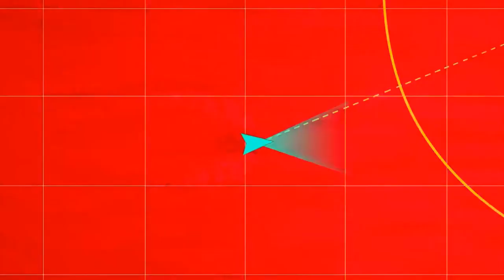Free Fire | DJ Alok Vale Vale | Music Video Song | Bhai Ka Gaming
New special character! ⭐ ALOK has arrived at FREE FIRE

🎵The renowned Brazilian DJ, ALOK, will have a special character to celebrate the FREE FIRE RIO WORLD CUP 2019 and has a UNIQUE ability that will help your entire squad🎵

👉Ability: Brutal Rhythm
Create an aura that increases movement speed and restores life points to nearby allies.

* It is the ONLY OFFICIAL player support site, we do not ask for bank details.

Song: Okay Okay
Artist: ALOK ZAFRIR
Album: ALOK ZAFRIR - VALE VALE - SINGLE - DIGITAL
Licensed to YouTube by: Som Livre 2, WMG (on behalf of Som Livre)

2020
BROWSE GAME

Gaming
BROWSE ALL GAMING
Category
Gaming
Music in this video
Listen ad-free with YouTube Premium
Song
OK OK
Artist
ALOK ZAFRIR
Album
ALOK ZAFRIR - VALE VALE - SINGLE - DIGITAL
WMG, Som Livre 2 (on behalf of Som Livre); LatinAutor, Muserk Rights Management, and 7 Music Rights Societies